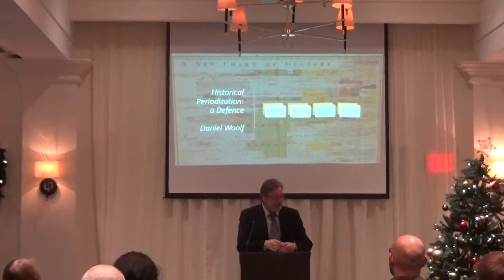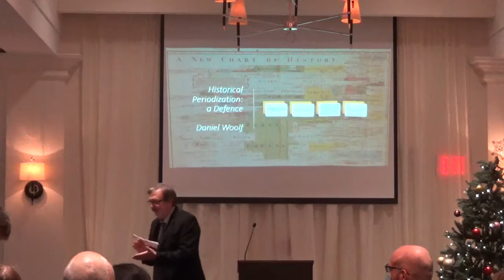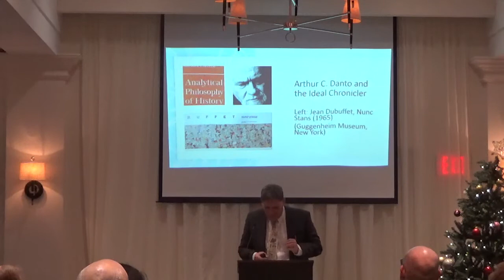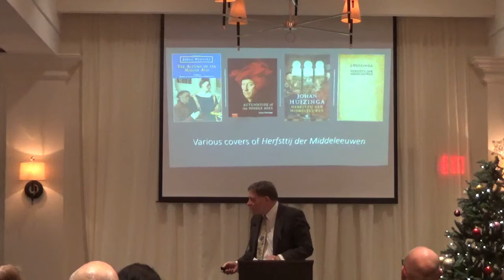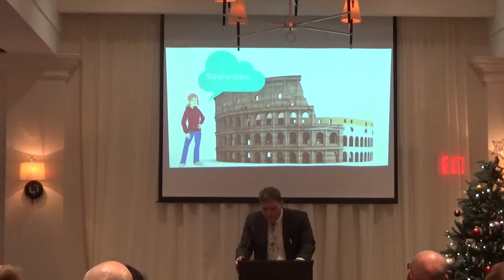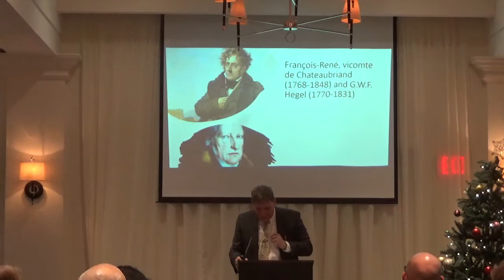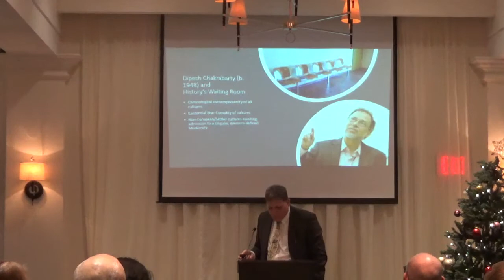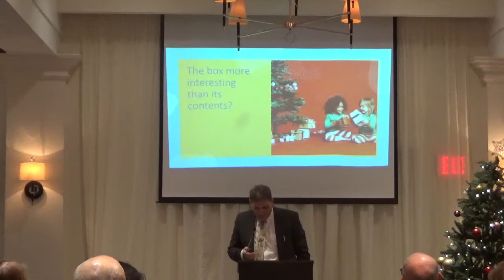Historical Periodization: A Defence | Dr. Daniel Woolf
Annual Faculty Lecture
Dr. Daniel Woolf
Professor, Department of History and Principal Emeritus
Queen's University
December 2, 2021, 5:30 PM at the University Club